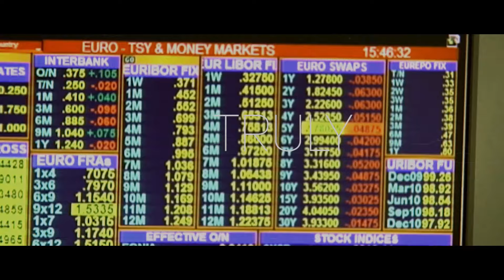US AQUIFER STABILITY CONCERNS- CAN TECHNOLOGY MITIGATE COLLAPSE?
Bangalore; Watercrisis; Cityplanners; Indiawatercrisis; lifequest